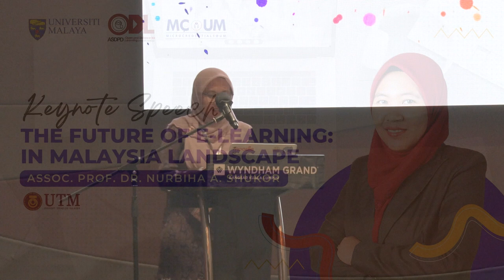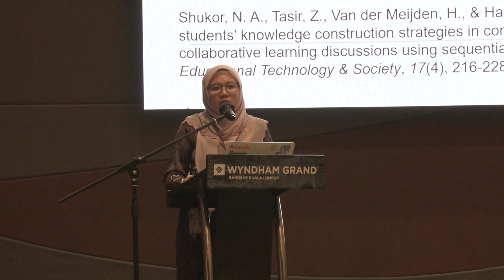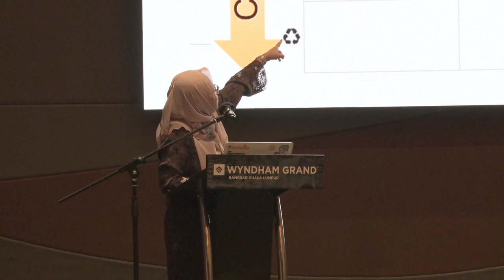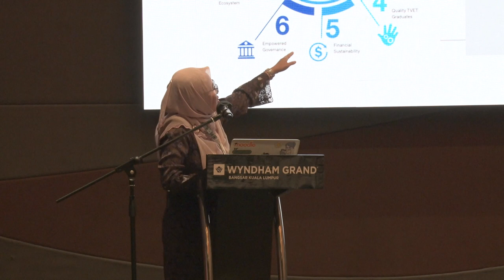E-LEARNING SEMINAR: KEYNOTE SPEECH AP. DR NURBIHA A. SHUKOR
About the keynote speech: The evolution of digital learning has transformed education paradigms globally, presenting unprecedented opportunities and challenges, particularly within the unique context of Malaysia. This presentation explores the dynamic landscape of e-learning in Malaysia, forecasting its future trajectory amidst cultural, technological, and pedagogical shifts.

Examining the interplay of government initiatives, digital infrastructure, and educational policies, the presentation examines how Malaysia navigates the intersection of traditional education systems and digital innovation.

“Through insightful analysis of emerging trends such as personalised learning, learning analytics, micro-credentials, and generative artificial intelligence, the presentation elucidates the potential impact on educational accessibility, inclusivity, and quality.” Furthermore, it scrutinises the role of stakeholders—government, educators, learners, and technology providers—in shaping the future e-learning ecosystem.

By synthesising diverse perspectives and empirical evidence, this keynote offers actionable insights to stakeholders aiming to harness the transformative power of e-learning within the Malaysian context, paving the way for a dynamic and inclusive educational future.

The main role of the Academic Strategic Development Planning Department (ASDPD) is to be responsible for planning, implementing, coordinating, and monitoring training programs for academic staff at the Universiti Malaya (UM).

Therefore, ASDPD is currently making efforts to familiarise UM academic staff with their respective forms of SIM ODL and MC@UM. The main focus of ASDPD is on the development and monitoring materials. This is crucial to ensure that UM academic staff can produce high-quality ODL SIM and MC@UM teaching materials that meet current standards.

The main objective of organising this e-learning Seminar: ODL and MC@UM with theme “Learning Beyond Boundaries” is to introduce and discuss the latest concepts in e-Learning, especially the Open and Distance Learning (ODL) programs and Microcredential courses (MC@UM) at the Universiti Malaya.

The ASDPD hopes that organising this seminar will help UM academic staff implement online teaching and learning methods more effectively, explore basic principles, and apply effective pedagogical strategies and appropriate quality assurance measures for ODL programs and Microcredential courses (MC@UM) at Universiti Malaya. This should enhance both the efficiency and effectiveness of these programs.

For more info about the seminar please click on the

Terima Kasih.

TQ.